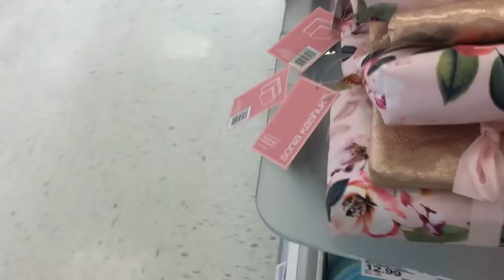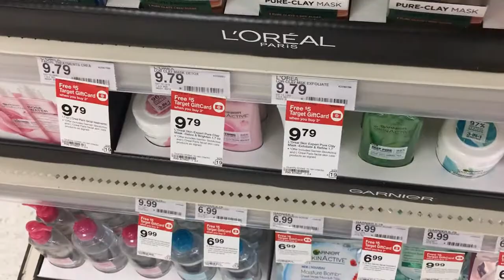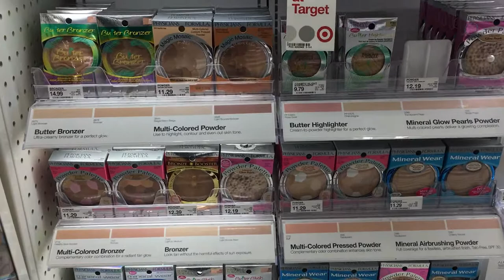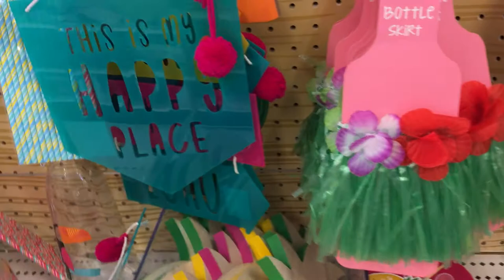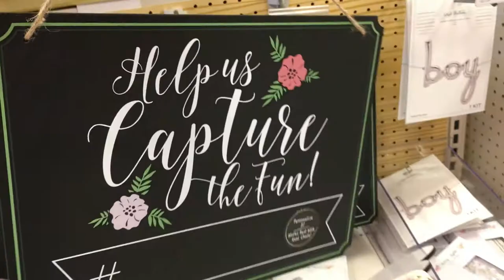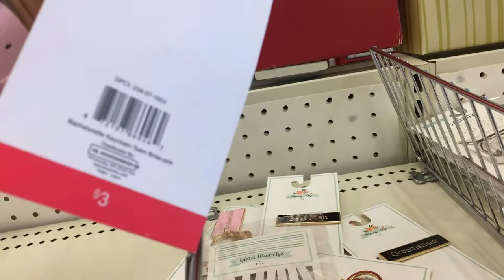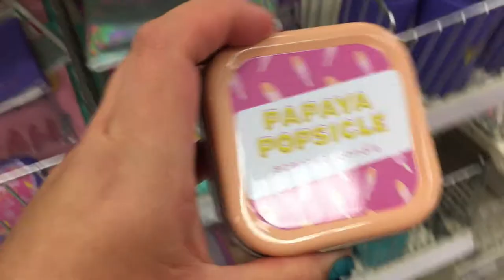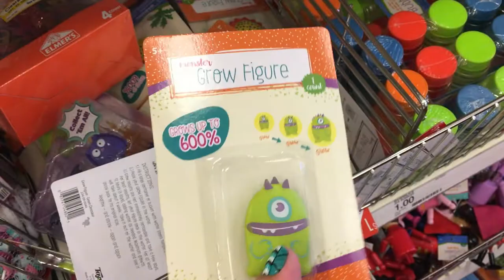STORE TOUR | TARGET | PRIMAVERA